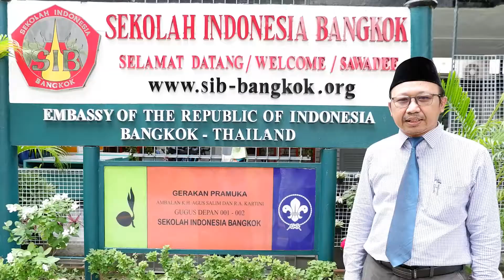Cover Selamat Ulang Tahun (Jamrud) oleh Sekolah Indonesia Bangkok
Terimakasih kepada :

Jamrud Band
KBRI Bangkok
Sekolah Indonesia Bangkok
serta pihak-pihak yang telah mendukung

Dalam video :

Atase Pendidikan & Kebudayaan KBRI Bangkok (Ir. Achmad Wicaksono, M.Eng., Ph.D)
Guru - Guru Sekolah Indonesia Bangkok :
Sari Suharyo
Intan Noerhandajani
Endang Sri Sumartani
Didid Janu Dwiana
Agustina Rahmawati
Muhamad Soleh
Sri Ernawati
Inrayati Atjo
Auliyaz Ibrahim
Nurul Qomariah
Asep Saepudin Muhajir
Ida Safitri
Riana Dwi Putra
Wina Priyanti
Thubany Amas

Vocals audio recorded by : Thubany Amas
Mastered by : Thubany Amas
Video recorded by : Thubany Amas
Video editting : Thubany Amas